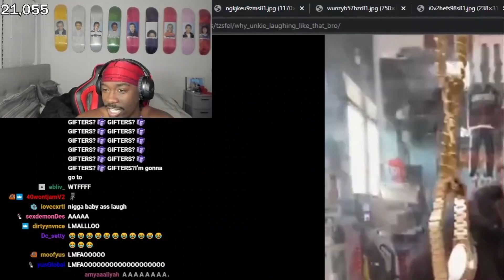BruceDropEmOff says he wants to DP YourRAGE?? (BRUCE FUNNY MOMENTS)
made this lil vid of bruce admitting he would love to DP YourRAGE, enjoy this bruce funny moments :)